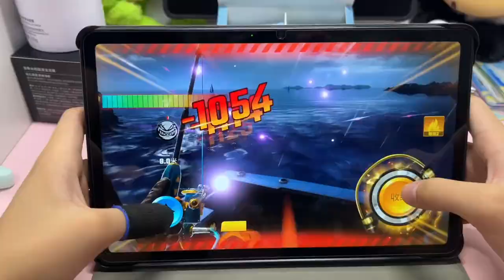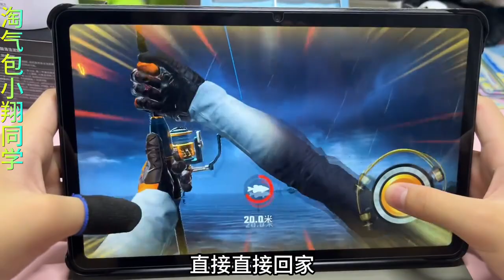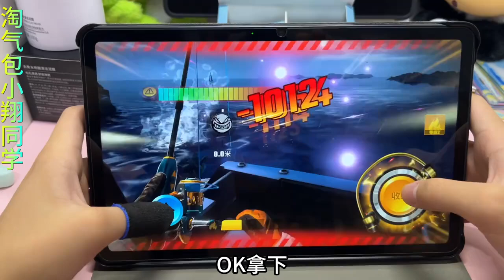小翔刷到大堡礁鱼骨，成功钓上典藏神兽海蓝之谜，获得小马宝莉卡 小翔刷到大堡礁鱼骨，成功钓上典藏神兽海蓝之谜，获得小马宝莉卡#欢乐钓鱼大师